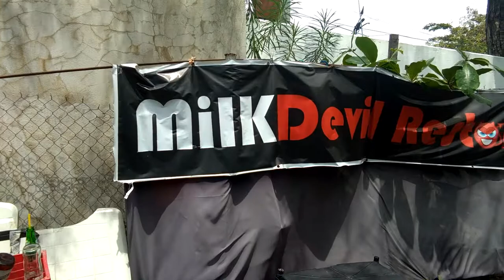MilkDevil Restobar | Armageddon boys